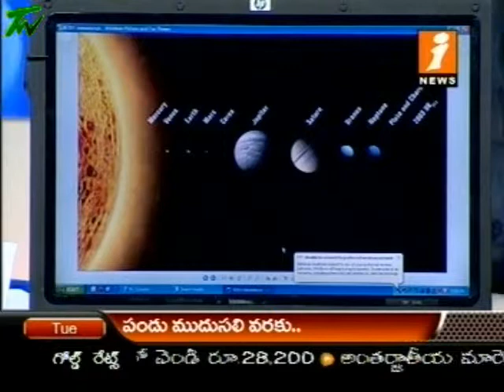Alien Disc Laptop Inews 27 Apr